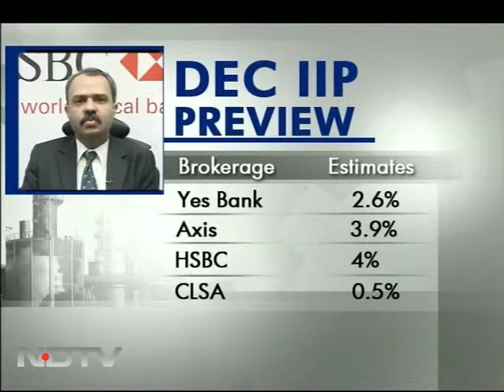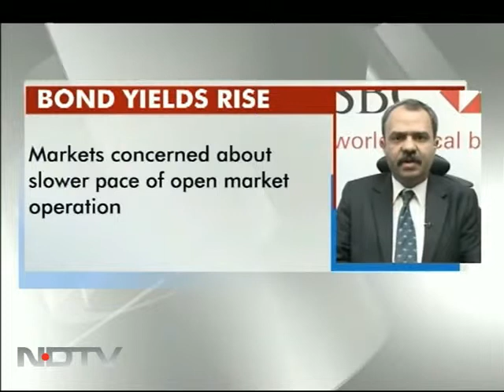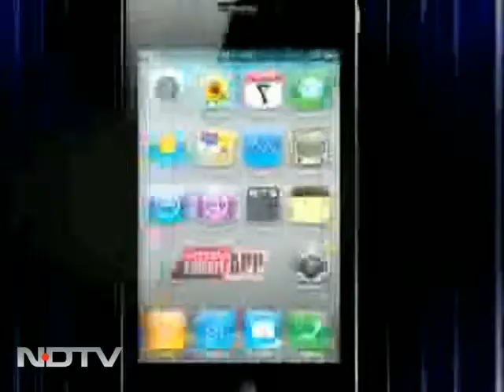December IIP: Impact on rupee, bond market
Hitendra Dave, MD of Head of Global Markets, India at HSBC spoke about the impact of December IIP on macro-economic situation, rupee valuations and the bond market. December industrial production was expected to grow by 2.7 per cent as compared to a 5.9 per cent growth in November.